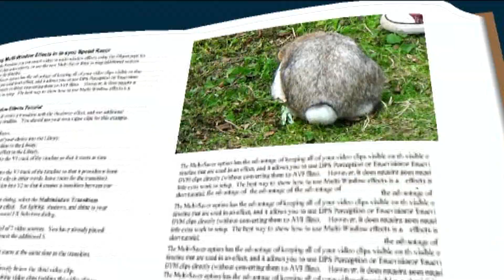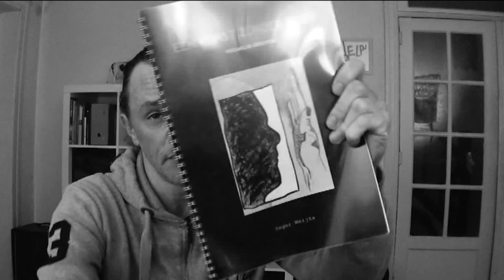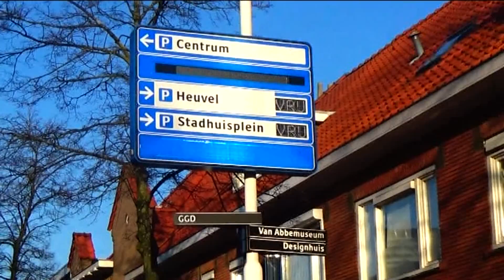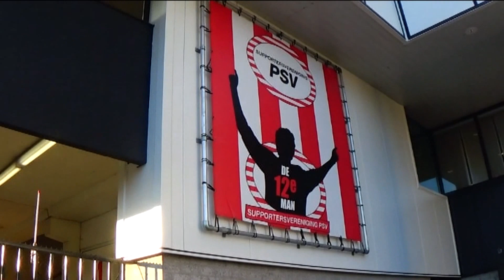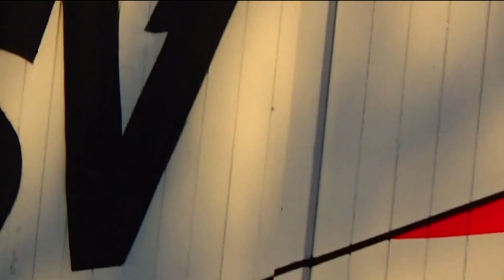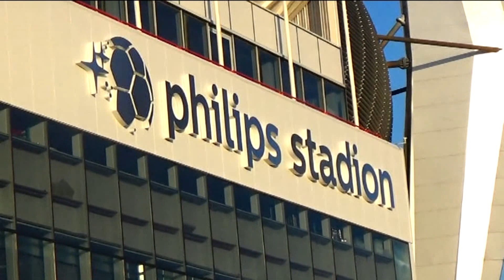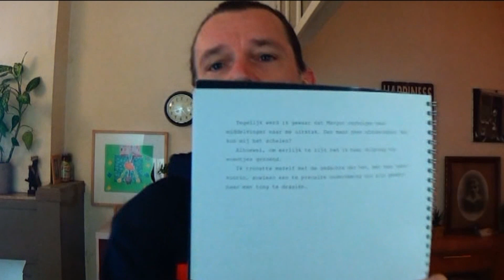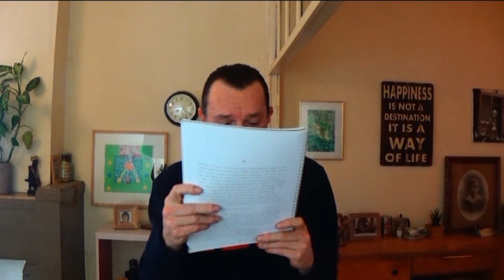VLOG #8 - UB40 | BLIJVEN SCHRIJVEN!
ELKE VRIJDAG EEN LITERAIRE VLOG!